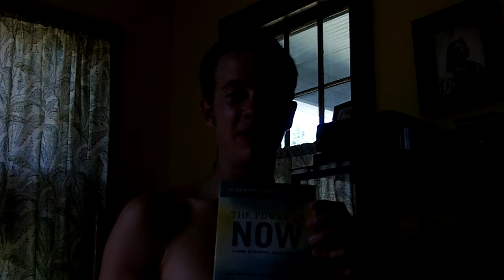I Practice Nowism! Eckhart Tolle, Mindfulness Meditation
The only part of Nowism is to Be Here Now!